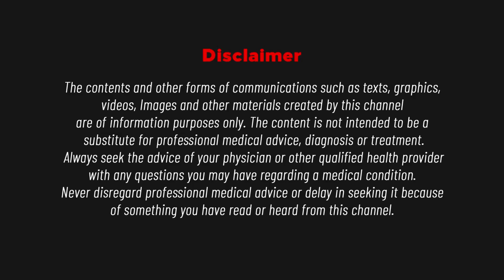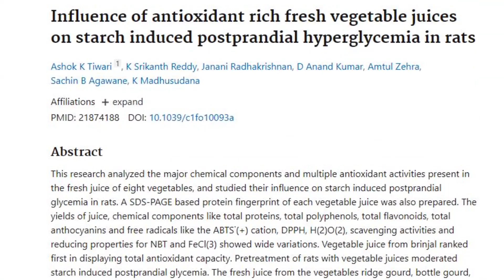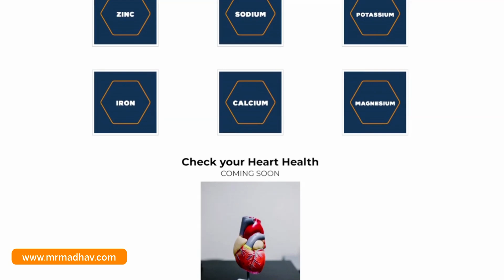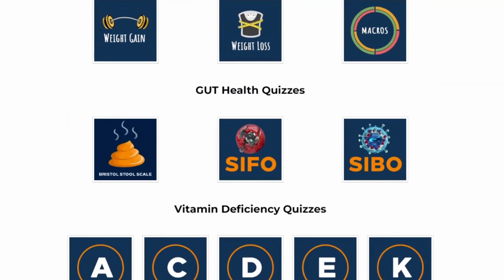వెయిట్ లాస్ స్కామ్ | Weight Loss Scam Alert Vegetable Juices | Weight loss Myths In Telugu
Hope this video helps you guys!

GET FREE DIET PLAN & PROTEIN CHART and MORE….

**I only recommend the products which I use myself and can vouch for. Some of the links here are affiliate links, which means I will be credited a small commission if you make purchase by clicking on these links without any additional cost to you. Thank You for the support ! **